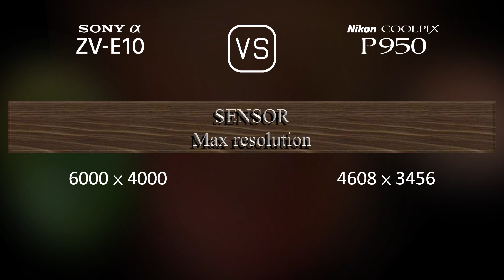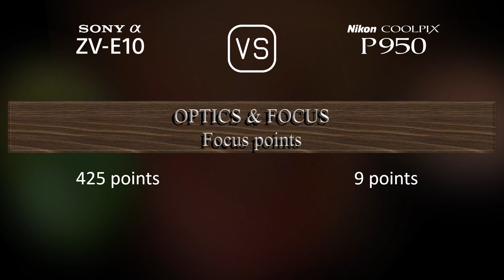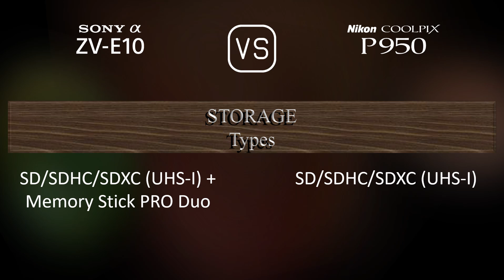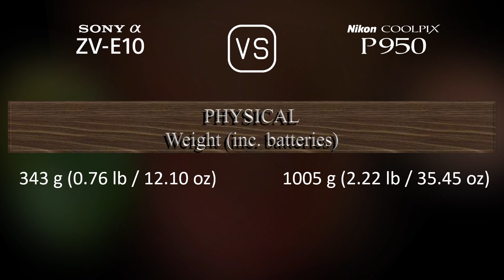Sony Alpha ZV-E10 vs. Nikon COOLPIX P950: A Comparison of Specifications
This video overviews the Sony Alpha ZV-E10 and the Nikon COOLPIX P950 in a parallel comparison of specifications.

00:25 LAUNCH
00:33 BODY
00:40 SENSOR
01:01 IMAGE
01:16 OPTICS & FOCUS
01:58 SCREEN
02:16 VIEWFINDER
02:30 PHOTOGRAPHY FEATURES
03:24 VIDEOGRAPHY FEATURES
03:38 STORAGE
03:42 CONNECTIVITY
04:07 PHYSICAL
04:24 MISC